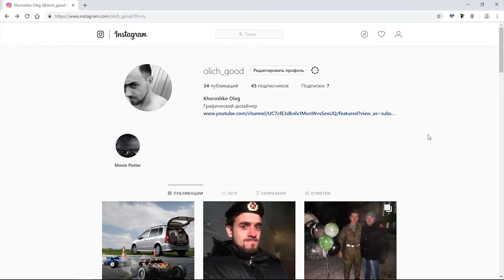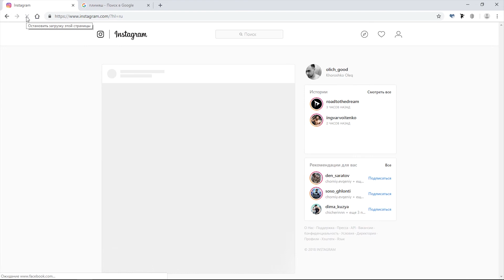Как загрузить фото в Instagram с компьютера!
Все готовые работы по видео урокам можно посмотреть там же в группе VK и Instagram.